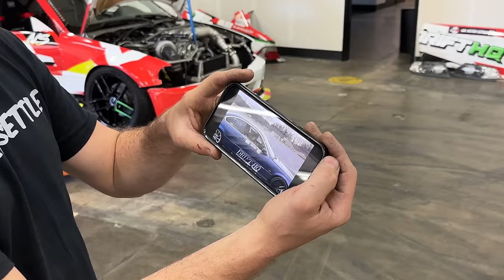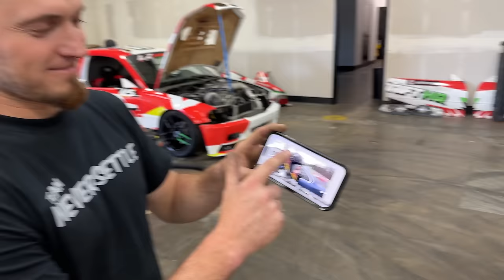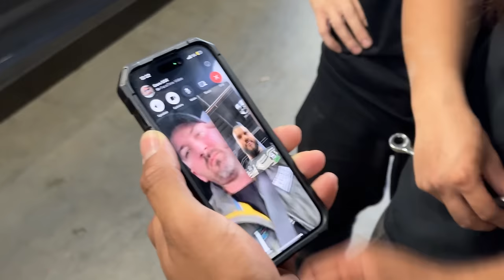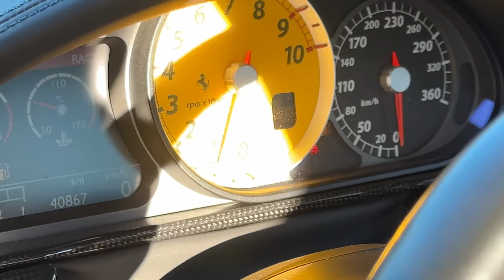WHY I LEFT And Am NEVER Coming Back...